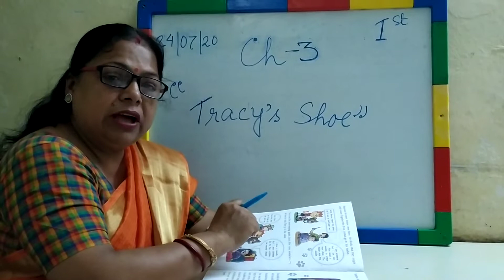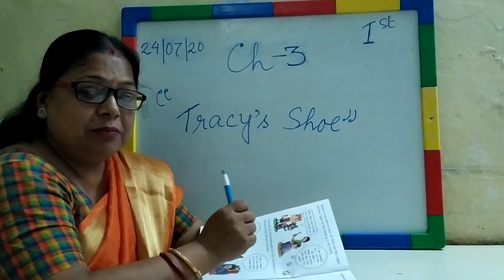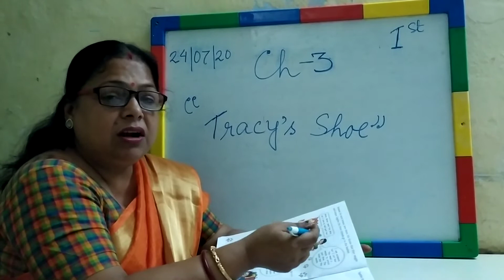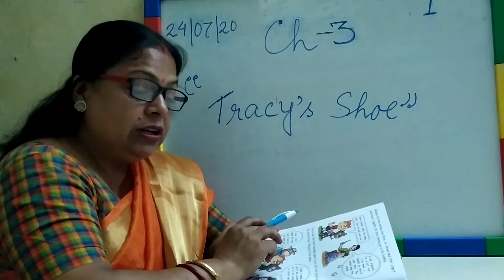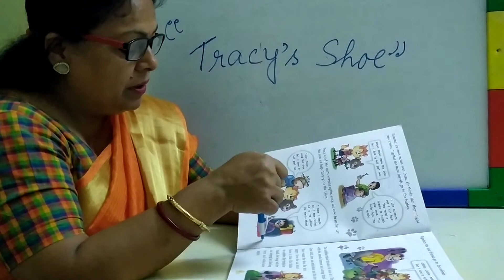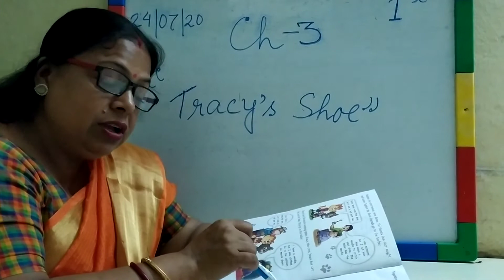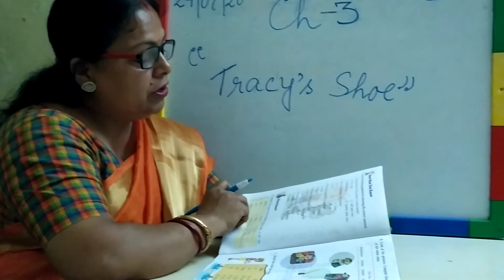Greenland School, English class 1st, chapter 3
Part 2/3 of "Tracy's Shoe"